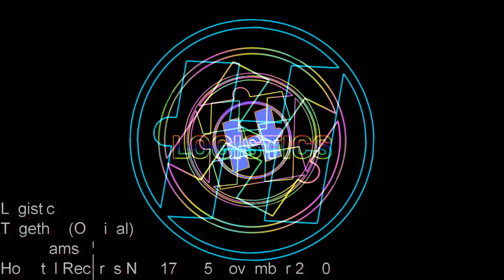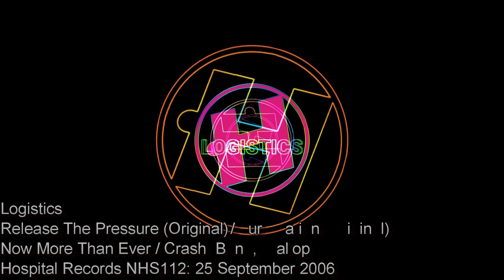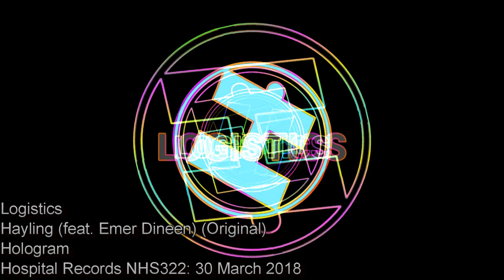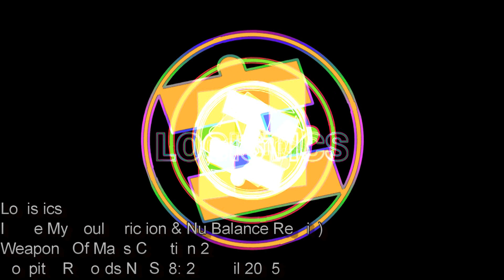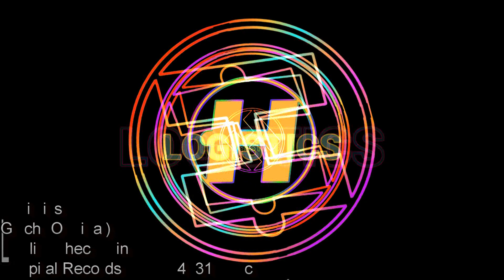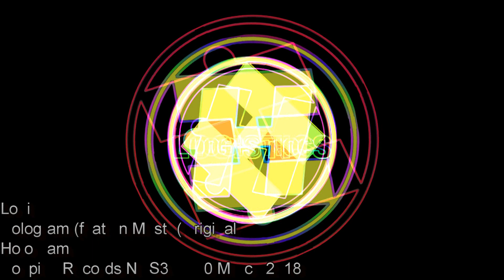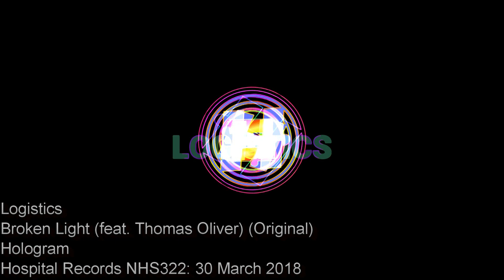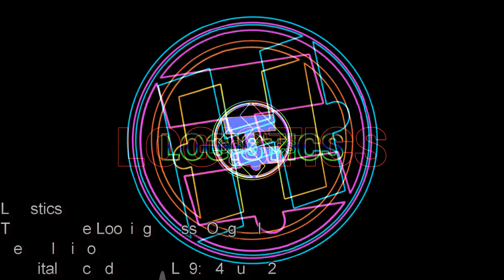Hospital Records Drum & Bass Mix 2018 Logistics Special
Logistics Hospital Records Drum & Bass Mix 2018

[0:00] Logistics – Watching The World Go By
[3:15] Logistics – Together
[5:25] Logistics – Dreamer Of Dreams
[7:16] Logistics – City Life
[8:50] Logistics – Release The Pressure
[10:04] Logistics – Murderation
[12:05] Logistics – Heatwave
[13:50] Logistics – Fibreglass
[15:45] Logistics – As Sure As Sunrise
 [17:28] Logistics – Signs (feat Changing Faces)
[19:30] Logistics – Hayling (feat Emer Dineen)
 [21:25] Logistics – Seasons (feat Lifford)
[23:12] Logistics – Sparks
[25:00] Logistics – Timelapse
[26:09] Logistics – Girl From Mars
[28:09] Logistics – Damage Control
[29:25] Logistics – Inside My Soul (Friction & Nu Balance Remix)
[31:59] Logistics – Daybreak Sequence
[33:55] Logistics – Okinawa
[35:40] Logistics – Take Me To Another World (feat Stella Attar)
[37:35] Logistics - Glitch
[39:23] Logistics – Colour Wheel
[41:35] Logistics – No Hurry Time
[43:45] Logistics – Spotlight
[46:07] Logistics – Beatbox Master
[48:10] Logistics – Hologram (feat In:Most)
[49:45] Logistics – Warehouse
[51:45] Logistics – Inemuri
[53:40] Logistics – FWD (feat Pola & Bryson)
[55:00] Logistics – Broken Light (feat Thomas Oliver)
[56:50] Logistics – Eastern Promise
[59:05] Logistics – Crystal Skies (feat Nightshade & Sarah Callendar
[1:00:30] Logistics - Cosmonaut
[1:03:00] Logistics – Through The Looking Glass
[1:05:00] London Elektricity – The Great Drum & Bass Swindle (Logistics Remix)
[1:07:24] Logistics – Toy Town
[1:09:12] S.P.Y – By Your Side (Logistics Remix)

Follow Logistics